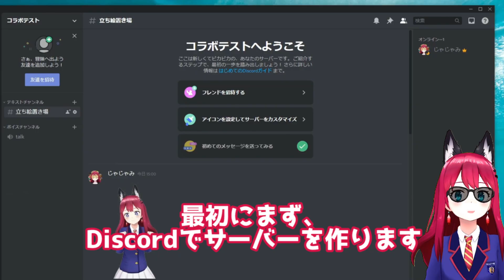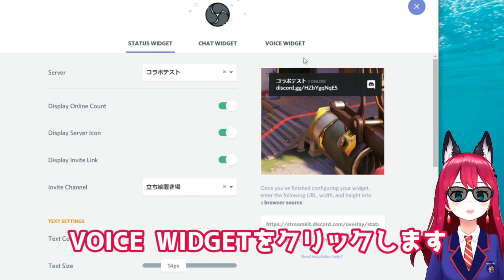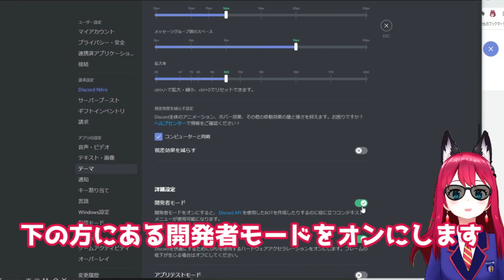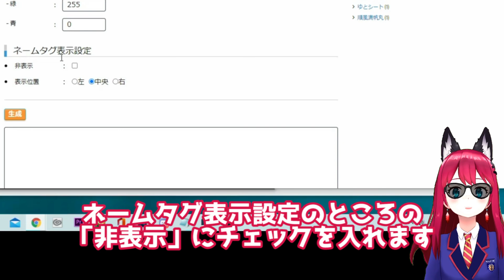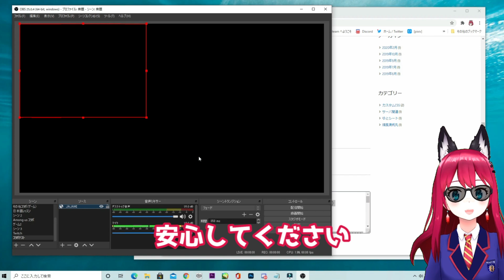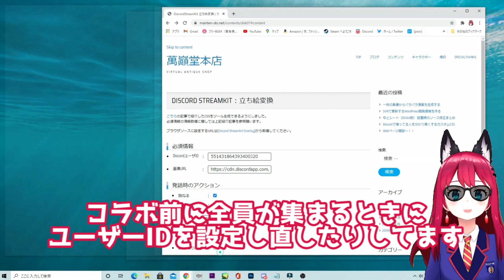【Vtuber必見!!】コラボ配信時に通話相手のイラストを光らせる方法!!【Discord streamkit overlay】と【OBS】を使うだけ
Vtuberや配信者さん向けに「Among Us」などのコラボ配信などで使える、通話相手を光らせたり、動かしたりする方法について解説しました!

使用ソフト
OBS・Discord